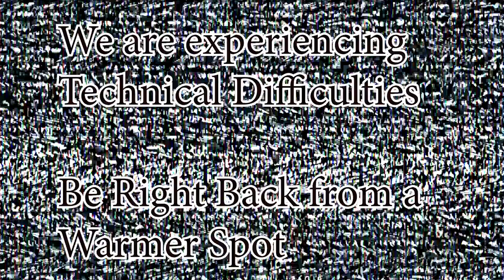An Attempted Walk in the Deep Freeze and other assorted FAILS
Pasha's game (He is Riverswimmer)

Viewer Mail -
Calgary, AB T2E 9A3

Thank you to the following Patrons for supporting me and this channel

Jon Johnson
Eddie Hennig
Gratefuldaze RVlife
Clifford Burchfield
Seth Johnson
Nolan Void
Cannadis Finest Dispensary INC
Tyler Tarkington
Brandon Boechler
Sun and Moon Shine
Angie 978